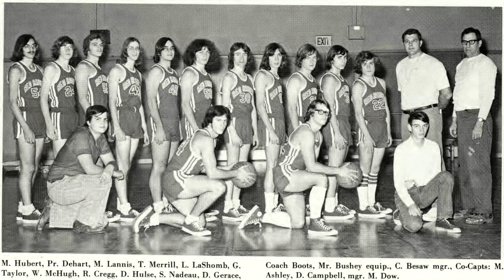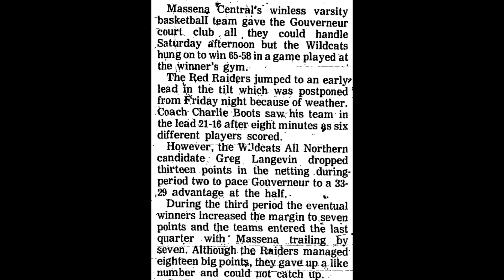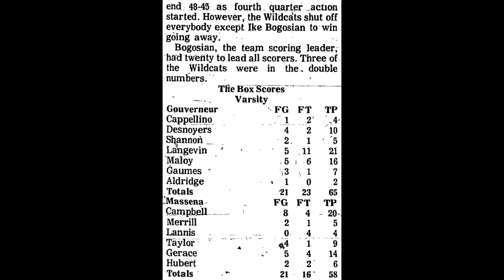1973 12 15 Massena 58 @ Gouverneur 65